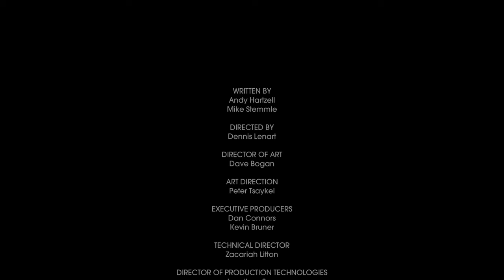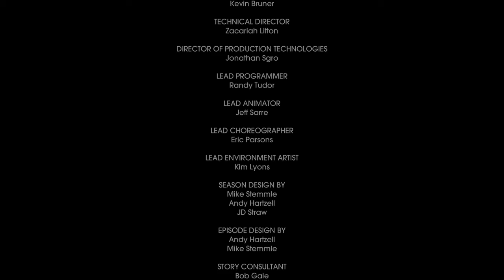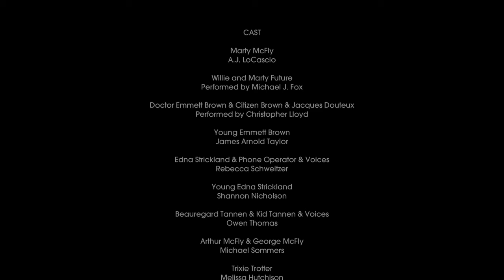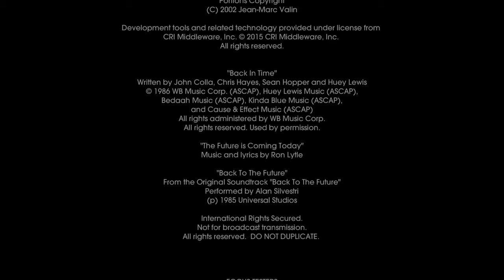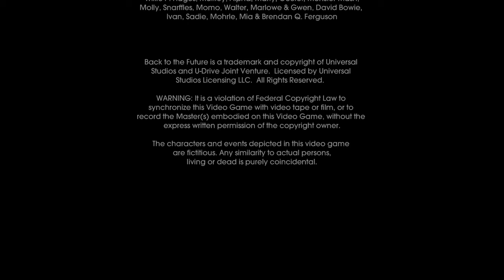🔙 to the Future: The Game part twenty five END? (no commentary)